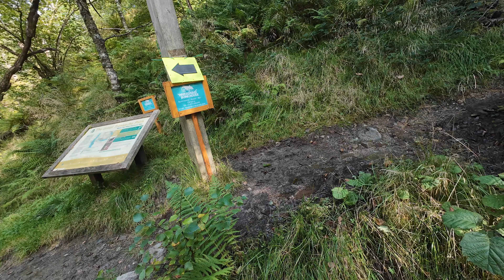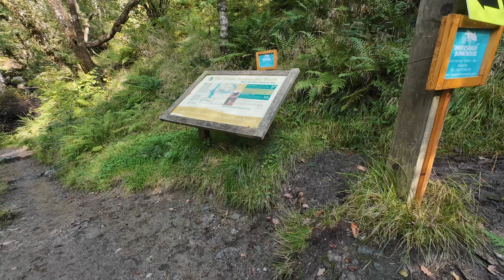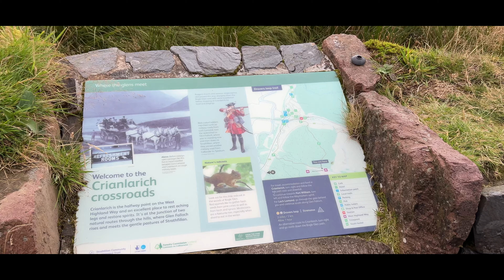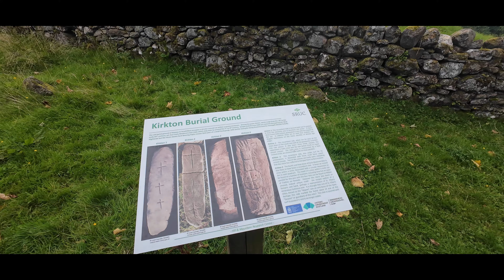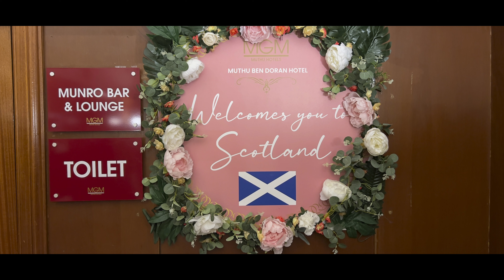West Highland Way: Von Balmaha nach Tyndrum - Schmerzhafte Wanderung entlang Loch Lomond | Folge 2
In Folge 2 unserer Wanderung auf dem West Highland Way geht es von Balmaha über den Conic Hill bis nach Tyndrum, wo wir im Muthu Ben Doran Hotel übernachten. Die Etappe führt uns entlang des malerischen Loch Lomond, jedoch war es eine schmerzvolle Wanderung aufgrund der für uns unglaublich anspruchsvollen Strecke. Glücklicherweise konnten wir einen Tag früher einchecken und die Route von der Bridge of Orchy rückwärts zum Hotel ohne Gepäck genießen. Im Anschluss geht es dann von der Bridge of Orchy weiter in Richtung Fort William. Seid gespannt auf die nächsten Etappen unseres Abenteuers!

Start: Milngavie
Zwischenstart Etappe 2: Balmaha, Conic Hill
Zwischenziel Etappe 2: Tyndrum Muthu Ben Doran Hotel
Gesamtziel: Fort William

📅 Datum des Abschnitts: 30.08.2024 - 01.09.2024
📅 Datum der Tour: 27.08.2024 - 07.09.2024

Alle Infos über mich, meine Kontaktdaten und Angebote sind auf meiner Homepage zu finden:

Vielen Dank im Voraus für die tollen Gespräche und den Austausch.

Es wäre großartig, ihr würdet meinen Kanal ein bisschen unterstützen.

Amazon-Links
Du zahlst mir ein paar Mäuse wenn Du hierrüber bestellst (ohne mehr zu bezahlen):